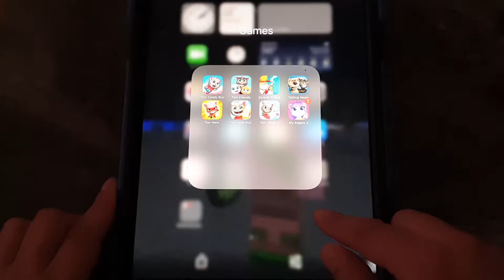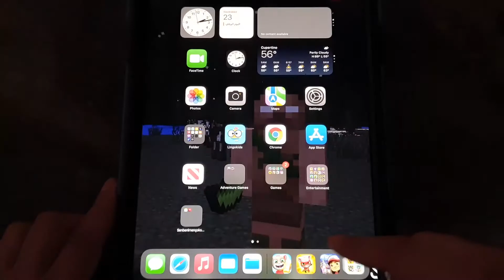SUBWAY SURF ios game